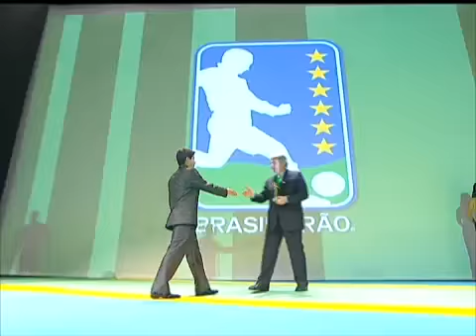Com grande atuação de Conca, Fluminense vence Avaí pelo Brasileirão 2011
Globo Esporte RJ, Segunda-feira, 27/06/2011.

Pela sexta rodada, argentino faz o gol da primeira vitória de Abel Braga no comando técnico do Tricolor.